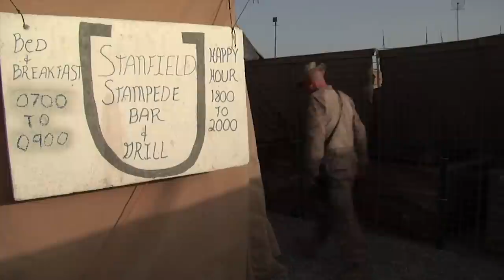Marines prepare chow at Marjah mess hall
In a deployed environment, especially at the more remote bases and outposts, providing the basic needs to troops can be an added challenge. Sgt Andrew Milner spent a day with the Marines at Forward Operating Base Marjah's chow hall to find out what it's like.